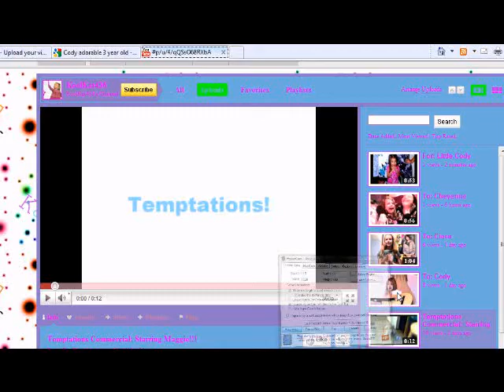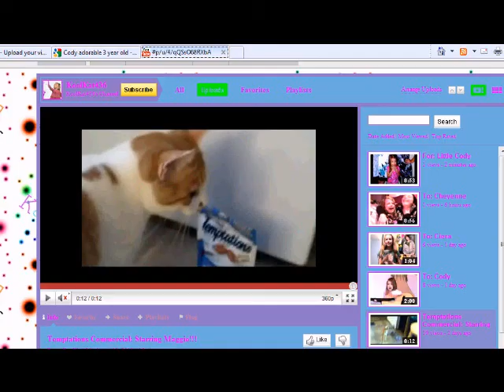Temptations: Voice Rec Blooper :P